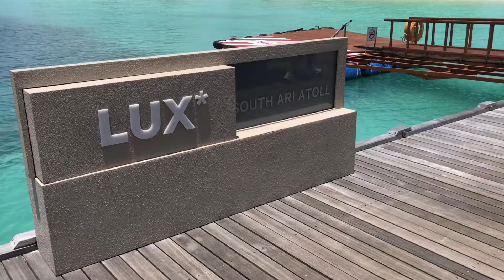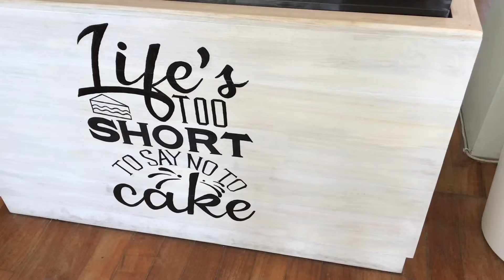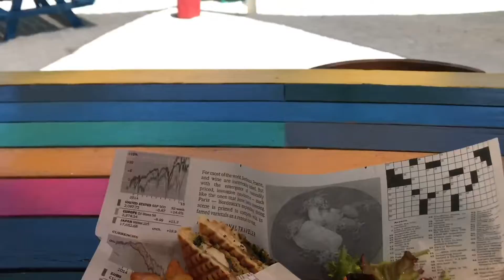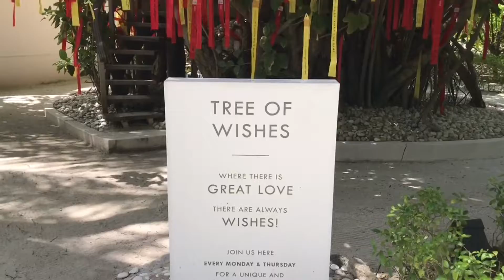LUX * South Ari Atoll Resort - 5 star Luxury Hotel Overview, Inside Tour - Maldives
Travel to the beautiful Maldives is such a bucketlist experience! Romance and luxury are key words for this destination!

LUX* South Ari Atoll is one of the most beautiful resorts in the Maldives. This paradise is reachable by water airplane.

We really loved staying at this beautiful resort which has everything you need. Great service, perfect food and beautiful location!